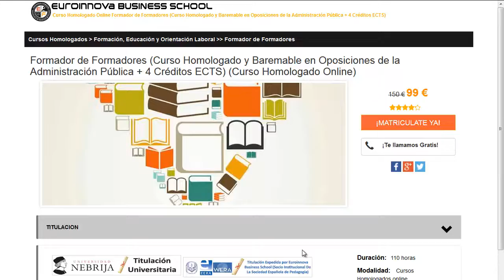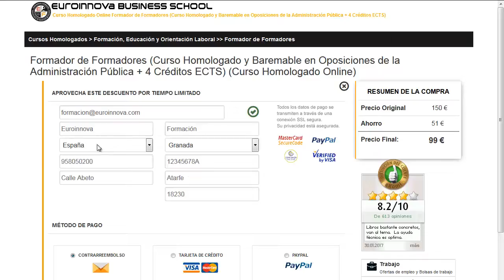curso de manipulacion de alimentos por internet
curso de manipulacion de alimentos por internet. Si quieres cursar los más completos master para curso de manipulacion de alimentos por internet tan solo tienes que ingresar en la web de Euroinnova Business School y tendrás acceso de todos los cursos para oposiciones.

Tan solo debes de visitar nuestra web buscar tu curso, master o postgrado y apuntarte aquí puedes buscar tu master o curso

En este video de curso de manipulacion de alimentos por internet te ayudamos a matricularte así como, te contamos lo que debes hacer para apuntarte no lo dudes más y visítanos ¡No te arrepentirás de formarte con nosotros!.